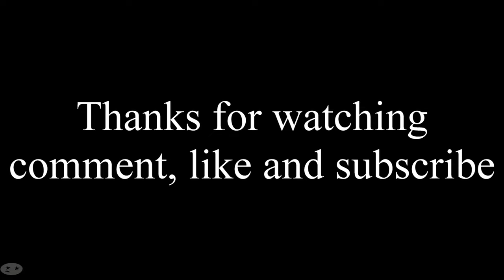How to draw Mario and Bowser Mixed UP from the Super Mario Bros Movie!!!!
This is a relaxing video to follow along and draw Mario and Bowser Mixed UP from the Super Mario Bros movie!!!